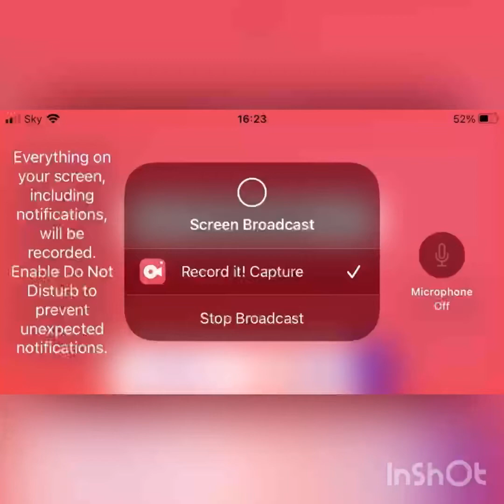Practising how to Land￼. We Will￼ be Using￼ Boeing 737-700 ￼air Mexico￼ ￼